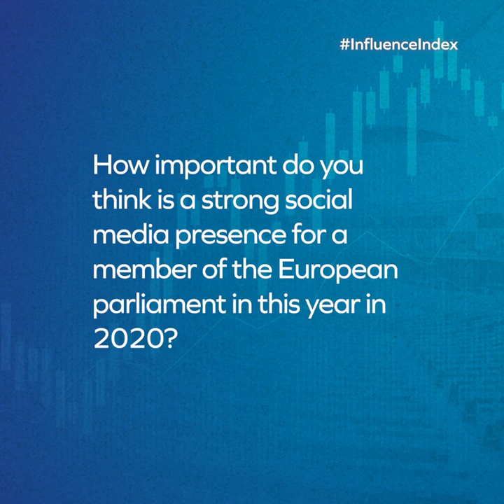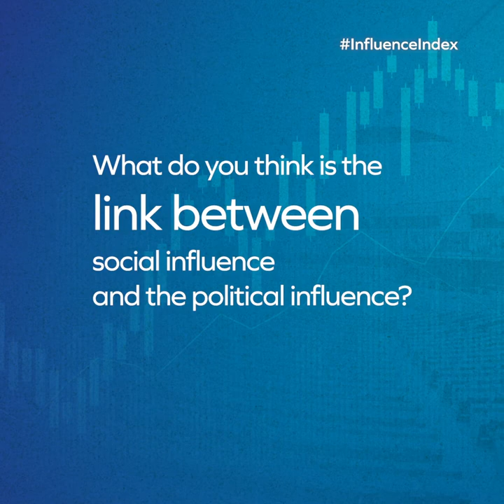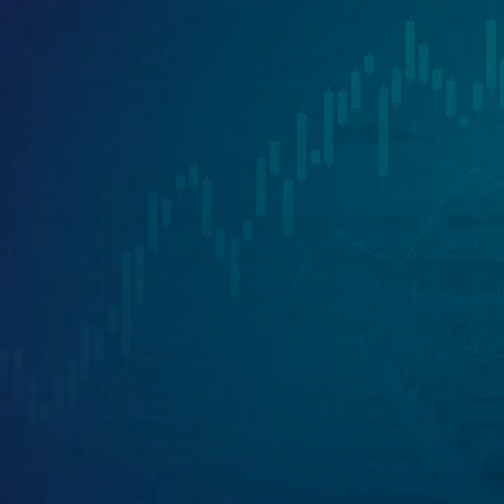Influence Index: MEP Peter Liese, Health Policy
Dr Peter Liese was ranked #1 most influential Member of European Parliament (MEP) in health policy in 2020.

The Influence Index is a new data-driven ranking of MEPs by BCW Brussels and VoteWatch Europe. It is the first MEP ranking to measure influence through the two dimensions of:
- Political influence: the ability to change legislation, win votes and shape debates
- Social influence: the ability to reach people, shift the public conversation and build a community of support

More information, including a detailed description of the methodology, is available on our